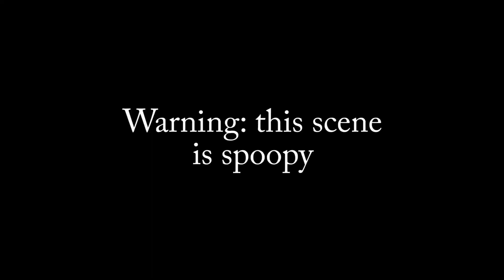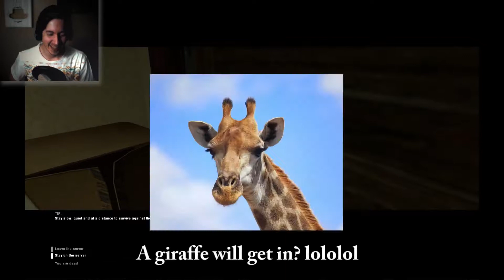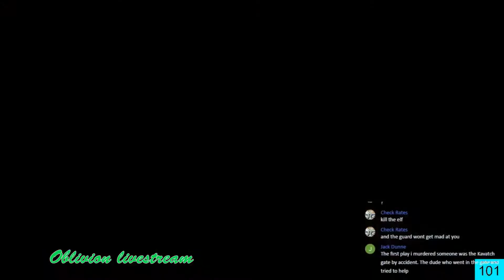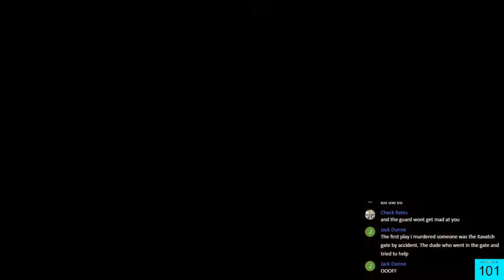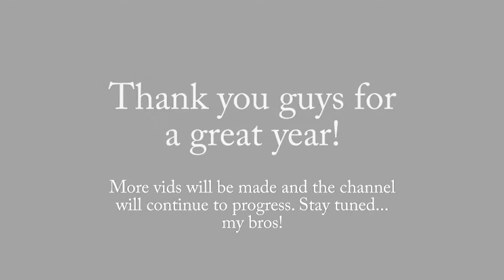SHABOOSKI's Best Gaming Moments of 2017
Hey guys! Sorry this video is late, I've been super sick for a while now, but its finally here. This is my first ever gaming compilation. I wish I done one for last year (might create one for 2016 another day). Gameplays include Oblivion, Gmod, Yandere Simulator, Rollercoaster Tycoon, and Zoo Tycoon.

More videos will come, 2018 will be a great year! Looking forward to making more videos and creating more funny golden moments :)